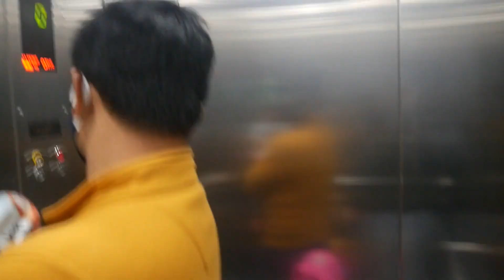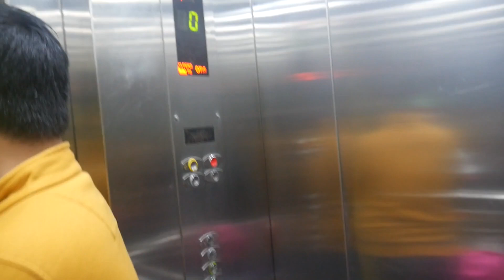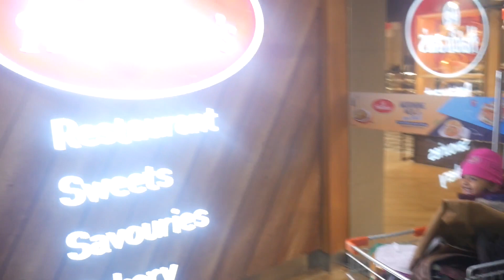आज तो लिफ्ट में popat हो गया।🤣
आज तो लिफ्ट में हो गया।
In this video tiyu visited market to purchase groceries and for some important work.

Take breath, relax and watch Ankitatiyuvlogs.
Now u r reliefed.

Thanks,
Ankita tiyu vlogs